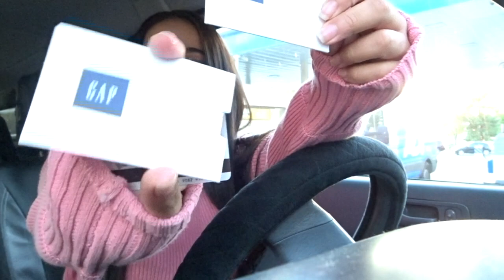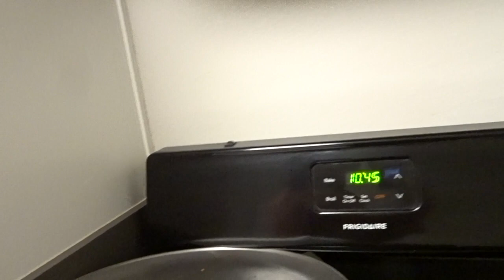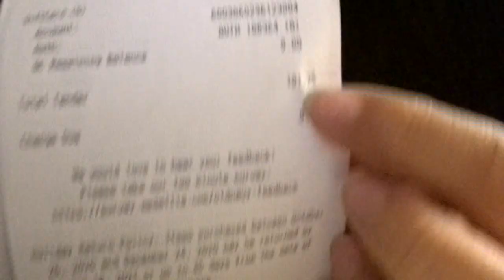Que compro en OLD NAVY | Me gasto $100 | HAUL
Hey babes ! bienvenidos a mi canal ! 💕
Vamos a ser Amigas !!!

Mas videos .